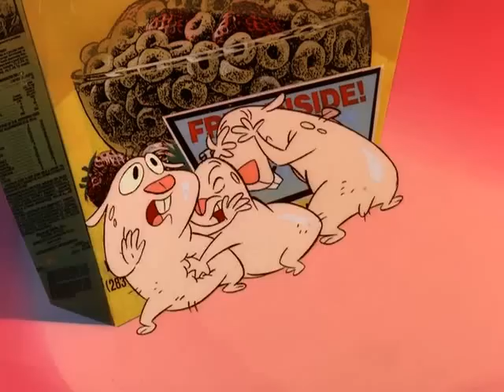Mighty Mouse Mighty's Benefit Plan - See You in the Funny Papers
Mighty Mouse The Ice Goose Cometh - Pirates With Dirty Faces